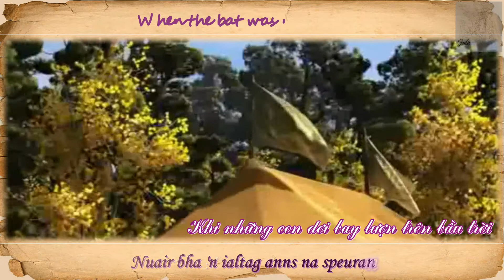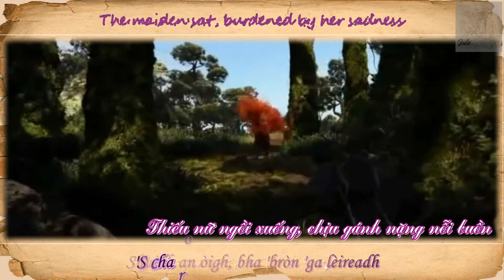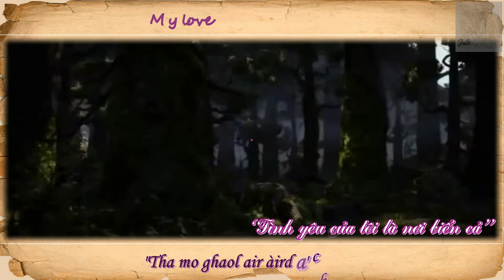[Vietsub] Tha mo ghaol air àird a' chuain - Julie Fowlis (Brave OST)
《Tha mo ghaol air àird a' chuain》
Biểu diễn: Julie Fowlis
Brave OST

Aegisub effect: ivansbakery